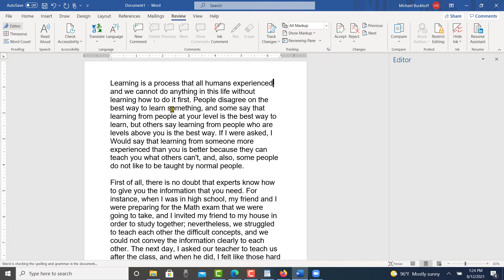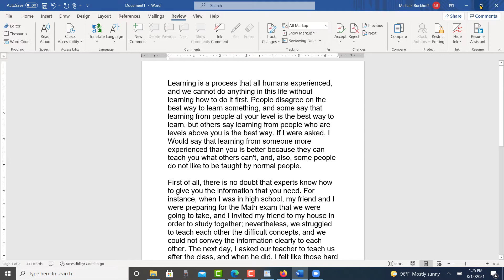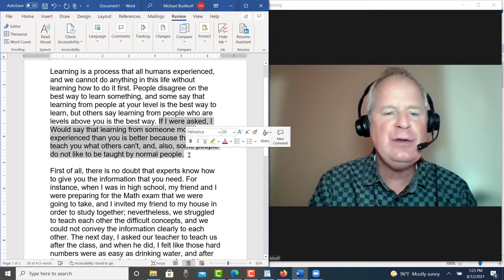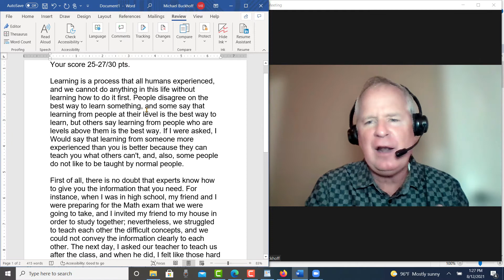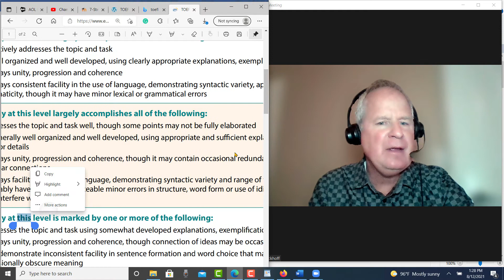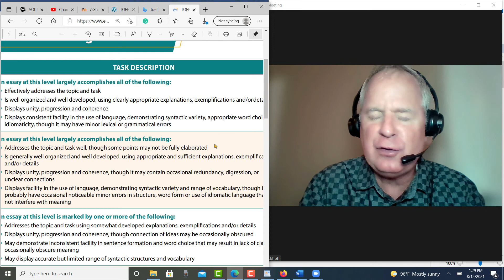Free TOEFL writing fdbk for MJ: Your average sentence length is 41 words! Your score is 25-27 pts.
Your score 25-27/30 pts.

Learning is a process that all humans experienced, and we cannot do anything in this life without learning how to do it first. People disagree on the best way to learn something, and some say that learning from people at their level is the best way to learn, but others say learning from people who are levels above them is the best way. If I were asked, I Would say that learning from someone more experienced than you is better because they can teach you what others can't, and, also, some people do not like to be taught by normal people.

First of all, there is no doubt that experts know how to give you the information that you need. For instance, when I was in high school, my friend and I were preparing for the Math exam that we were going to take, and I invited my friend to my house in order to study together; nevertheless, we struggled to teach each other the difficult concepts, and we could not convey the information clearly to each other. The next day, I asked our teacher to teach us after the class, and when he did, I felt like those hard numbers were as easy as drinking water, and after the exam, we got perfect grades; therefore, it is obvious that experts know so much about their field that they can make the difficult things way easier for others.

Second, some people think that they will not learn anything new from people at their level, so they choose not to listen to them. For example, in high school, our English teacher used to make us work as groups, and he used to choose a student in each group to teach the lesson to their groups, but my friend thought that he would not learn anything from these students, so he used to ignore them. As a result, he did not understand any of the lessons, and he ended up recieving low grades on his English tests; therefore, no one can deny that because some people do not listen to people who are at their level, they will not learn anything, and had my friend listened, he would not have gotten low grades.

Thus, as it has been discussed, I fail to agree that people learn better from people at their level because experts know how to deliver information clearly, and, also, some people refuse to be taught by people with no experience.